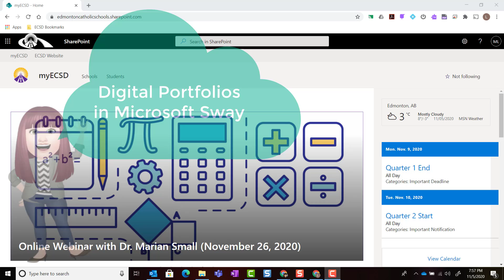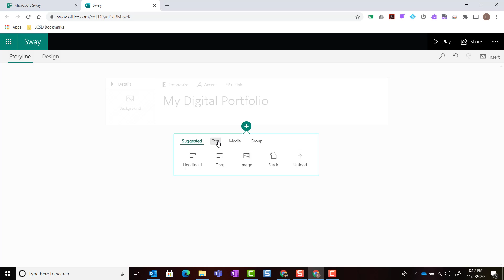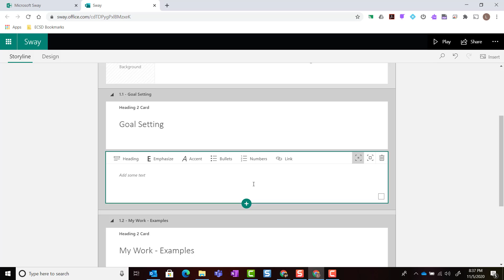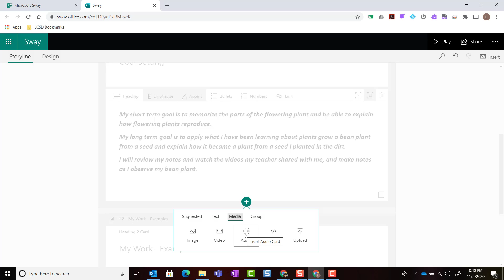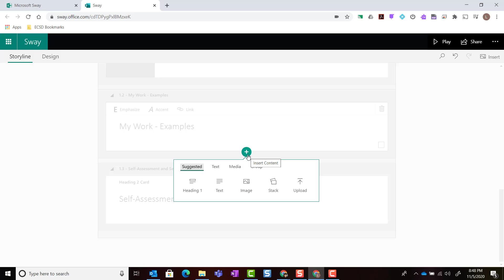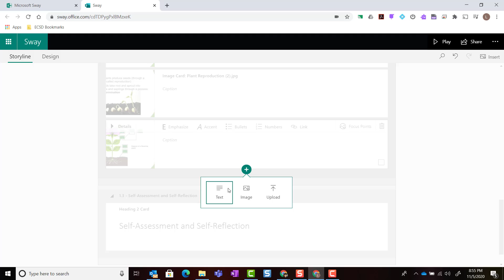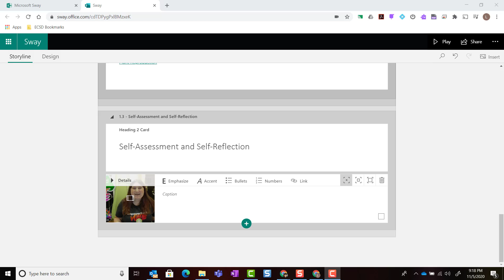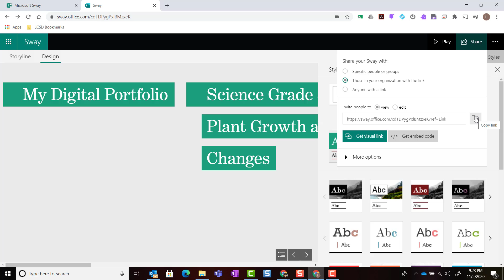Creating Digital Portfolios in Microsoft Sway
The following is a student centered video tutorial to guide students through the creation of a digital portfolio to showcase their learning in Microsoft Sway. Students and Teachers will be encouraged to build along with the video tutorial; they will be prompted to stop and start the video after the demonstration of each new feature.